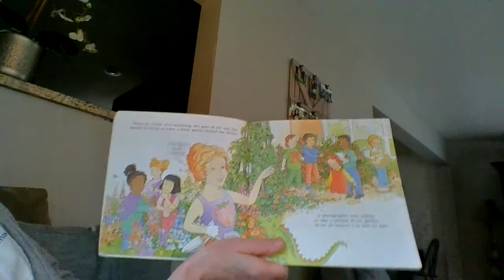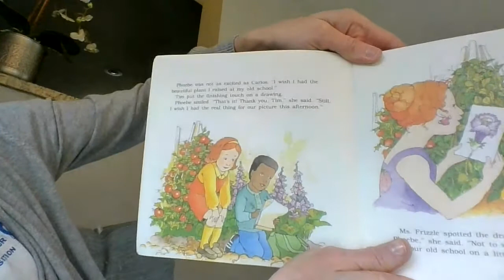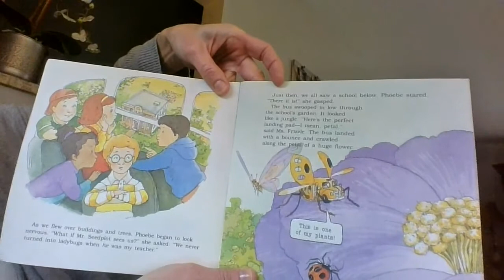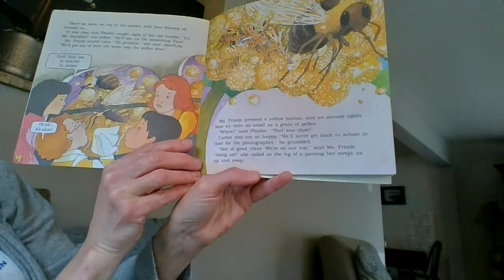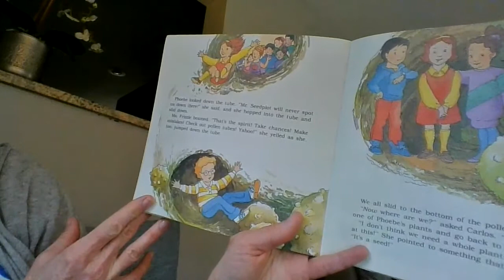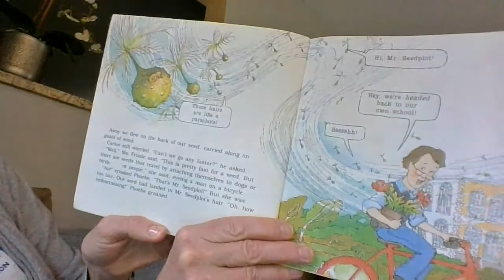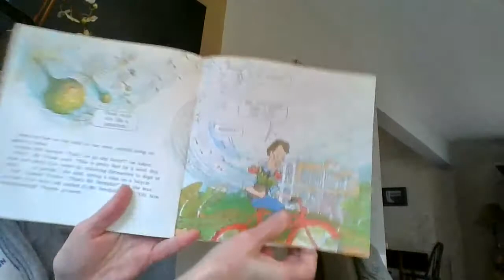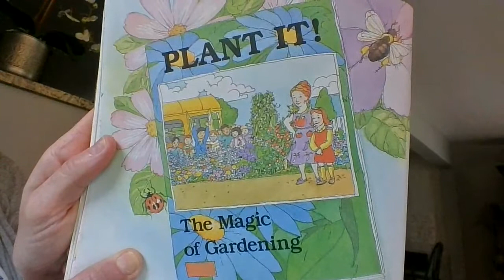The Magic School Bus Plants Seeds - Read by Ms. B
Title: The Magic School Bus Plants Seeds
Author: Patricia Relf
Illustrators: Bruce Degen, John Speirs
Reader: Ms. B